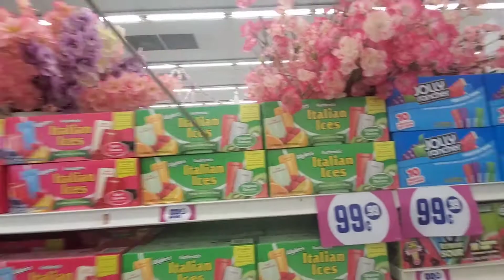Cocinando/Compras/Ama de Casa.